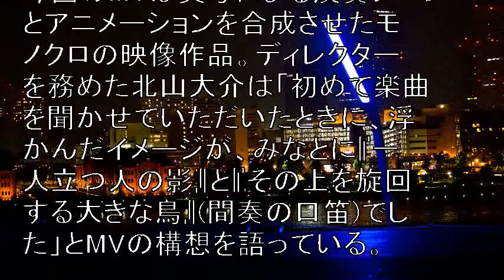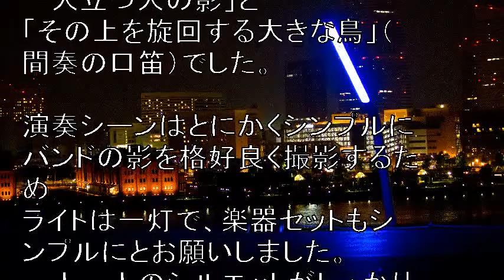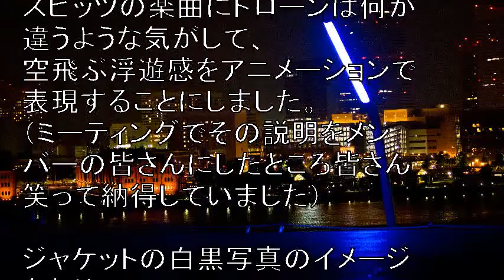スピッツ新曲「みなと」MV公開、演奏シーンとアニメを合成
ネットで月に１００万円稼ぐ極秘情報（登録無料）